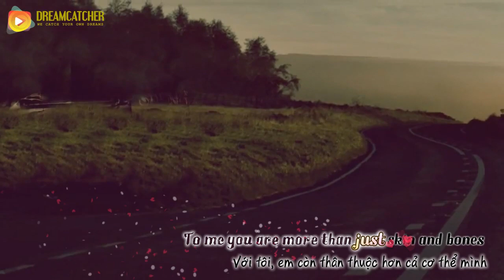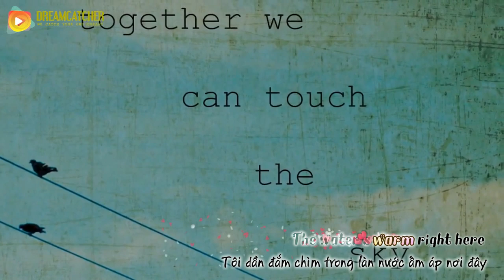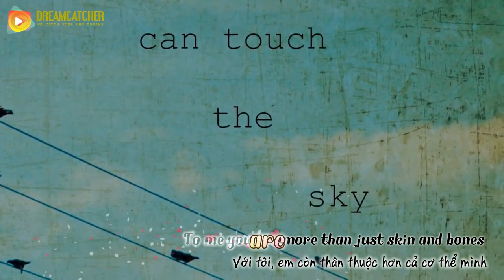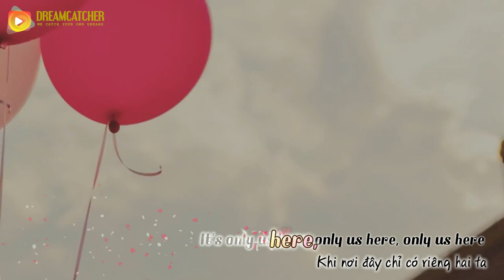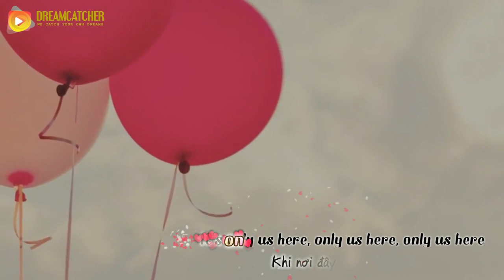[Lyrics+Vietsub] MAGIC! - Let Your Hair Down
▂ ▃ ▅ ▆ █ MAGIC! - Let Your Hair Down █ ▆ ▅ ▃ ▂
✖ Translator: Emily Cyrus
✖ Timer: Jasmine O'donoghue
✖ Kara: Jasmine O'donoghue
✖ Typesetter: Jasmine O'donoghue
✖ Encoder: Sang Gameboy